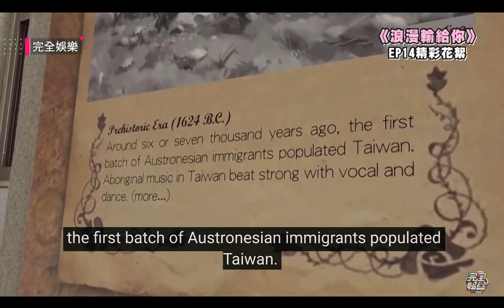(Eng Sub) 浪漫輸給你 Lost Romance EP14 Behind The Scenes Highlights [Part 1]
Subtitles by skittleyrealm 279